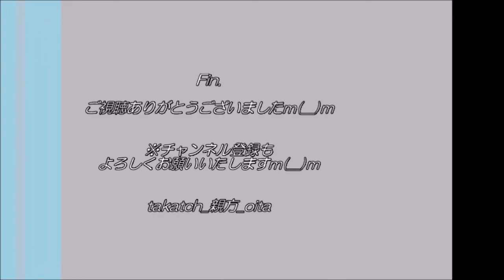【イルミネーション✨】ちとせ花ひろばがメルヘンに♪｜大分県豊後大野市千歳町2020→2021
大分県豊後大野市千歳町下山地区。県道三重新殿線(中九州道アクセス道)沿いの「ちとせ花ひろば」にて。
4万球のLEDが彩る希望の光空間☆2020年12月12日～2021年2月20日、連日17時～20時に点灯。

🎥2022ちとせ花ひろばイルミネーション✨動画→2022ちとせ花ひろばイルミネーション✨動画